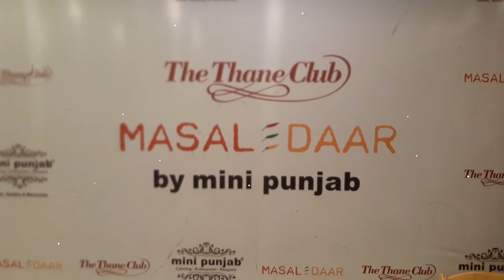BIGGEST CHINESE THALI | Mini Punjab Thane | MUMBAI'S LARGEST CHINESE THALI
Hey Deliceux Foodie.
Indias Biggest Chinese Thali Video Vlog
Address - Mini Punjab's Masaledaar, Masaledaar by minipunjab, 1st floor, The Thane Club, Mohan Kopekar Road Opp Raheja garden 3 number gate, Teen Hath Naka Flyover, Thane West, Mumbai, Maharashtra 400604

Thali Price -
Rs1500 for vegetarians
Rs.2000 for non vegetarian thali.

BIGGEST Thali for all Chinese Food lovers! This is currently India's biggest Thali for Desi Chinese and you can share this with 4-5 friends and enjoy a full

Follow On -  @Mini PUNJAB ​